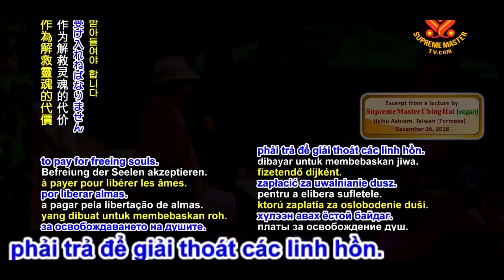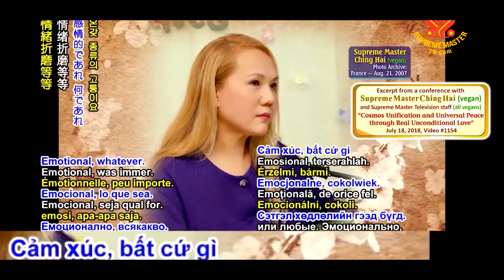MINH SƯ PHẢI BUÔNG BỎ TẤT CẢ KHI XUỐNG TRẦN - THANH HẢI VÔ THƯỢNG SƯ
Thiền Lục Quốc Tế ( 27 /12 /1999 - 1 /1 / 2000 )  - Vọng Các, Thái Lan  - Thanh Hải Vô Thượng Sư